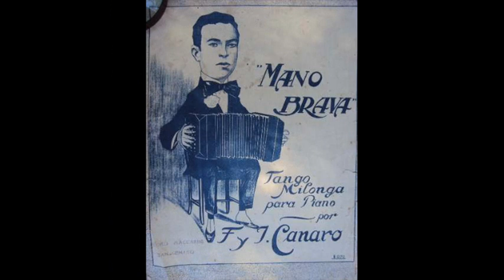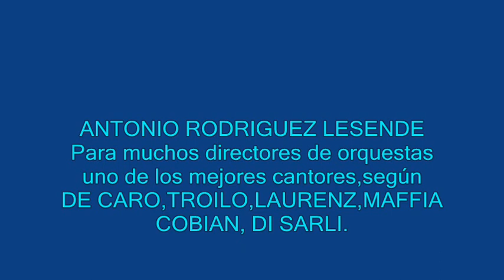TIPICA BRUNSWICK - ANTONIO RODRIGUEZ LESENDE - MANO BRAVA / PENSALO MUCHACHO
Segun palabras de los principales directores de orquesta, ANTONIO RODRIGUEZ LESENDE fue una de la mejores voces que ha tenido el tango ,en esta oportunidad lo escuchamos en dos tangos:

01) ORQUESTA TIPICA BRUNSWICK - MANO BRAVA - TANGO (DIRECTOR JUAN POLITO)
02) ORQUESTA TIPICA BRUNSWICK - PENSALO MUCHACHO - TANGO